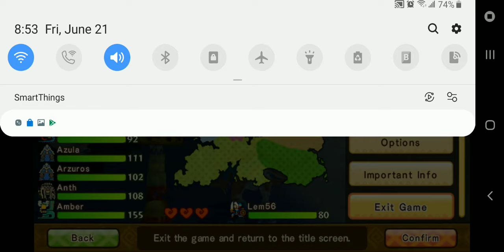Monster hunter stories[part 1]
So I'm gonna be recording and sharing my adventure in this game..sorry about audio if yall know a better software to record mobile games then let me know.

I dont own any of the music to this game or what you know you have to say for however the disclaimer thing work to protect copy right if in even using the right thing